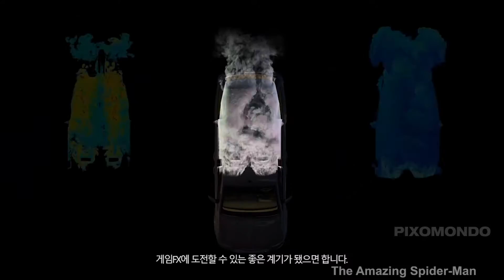[발차기쇼] 세번째 이야기 서승욱편 Teaser 02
안녕하세요 FX 아티스트 서승욱입니다.

저는 지난 10여년간 LA 할리우드에서 주로 영화 FX 아티스트로 일을 하다가 현재 게임 FX 아티스트로 일하고 있습니다. 참여한 영화들은 "어메이징 스파이더맨", "휴고", "오블리비언"… 등등 수십편과 게임으로는 "메탈기어 솔리드5"가 있으며, 현재는 아직 비공개작인 모바일 게임 fx 작업에 참여 하고 있습니다.

이번 시간에는 제가 참여한 영화 fx의 예 몇가지와 게임 FX와 영화 FX의 차이와 제작과정,
그리고 특별히 "메탈기어 솔리드"를 예로 한번도 소개된적이 없는 이 게임 FX를 만드는 제작 과정을 보여 드리고자 합니다. 물론 제작 과정의 뒷 얘기는 덤으로 따라 오죠.

제 강연은 처음 30분은 casual talk! 일상의 가벼운 얘기를 가감없이 나누는 시간으로 가볍게 시작해서, 1부는 영화와 게임 FX에 관한 인트로덕션으로 누구나 부담없이 들을수 있는 내용. 2부는 게임"메탈기어 솔리드5"의 FX 만드는 과정을 unit3d를 이용해 쉽게 설명해 드리는 시간을 갖으려 합니다. 1부가 초급이라면 2부는 중급 정도로 생각하시면 됩니다.

많은 사람들이 어렵다고 생각하는 FX 얘기를, 컴퓨터 그래픽에 약간의 지식만 있다면, 누구나 쉽게 이해할 수 있는 시간이 되도록 해 드리겠습니다.
저에게 미리 질문하시고 싶은 내용을 미리 알려 주시면, 자료를 준비해서 더욱 알찬시간이 될수 있도록해드리겠습니다. 감사합니다!

발차기는 Computer Graphic Artist를 위한 Online 기반의 Community Contents 기관이며, 북미 California에 법인을 두고 있습니다.